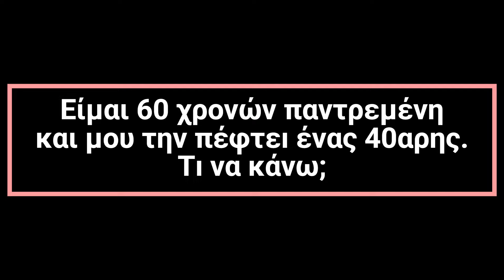Είμαι 60 χρονών παντρεμένη και μου την πέφτεı ένας 40αρης Τı να κάνω;√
Πριν λίγο καιρό στο διπλανό διαμέρισμα ήρθε να μείνει ένας νέος ένοικος. Φαινόταν ευγενικός και σοβαρός αλλά όσες φορές συναντηθήκαμε στα σκαλιά ένιωσα το διαπεραστικό βλέμμα του να με εξετάζει από την κορυφή ως τα νύχια. Πάντα με ένα πλατύ χαμόγελο. Κάθε φορά που με έβλεπε γινόταν το ίδιο πράγμα.

Μια μέρα χτύπησε το κουδούνι, μου συστήθηκε ευγενικά και ζήτησε να γνωριστούμε καλύτερα σαν γείτονες που ήμασταν, προσκαλώντας με για ένα καφέ έξω στην κοντινή μας καφετέρια. Με εντυπωσίασε η άνεση και η φυσικότητα με την οποία με προσκάλεσε και δέχτηκα να πιούμε αυτόν τον καφέ. Μου έκανε εντύπωση που ένας τόσο νεότερος άνδρας ήθελε να γνωριστούμε καλύτερα έστω και σαν γείτονες αλλά δεν έδωσα περισσότερη σημασία.